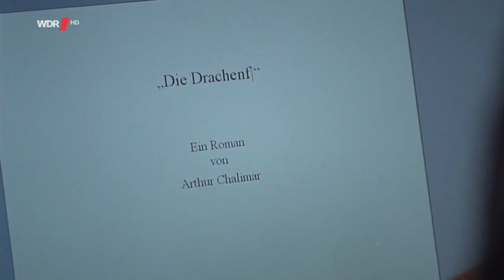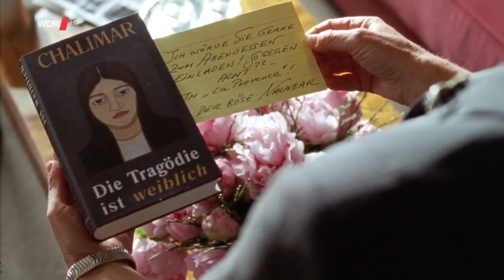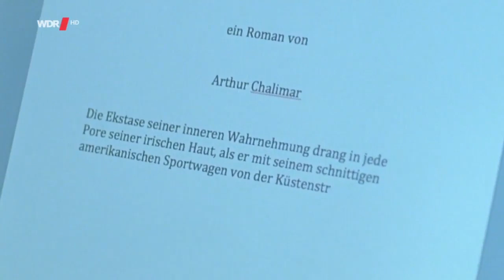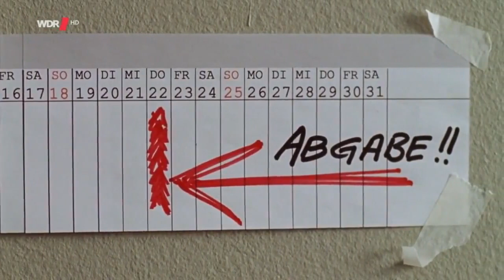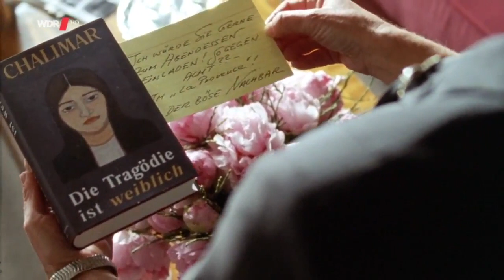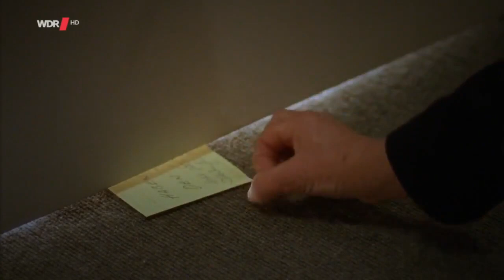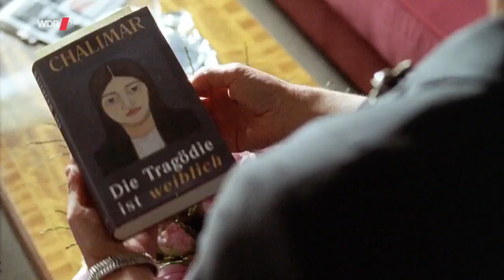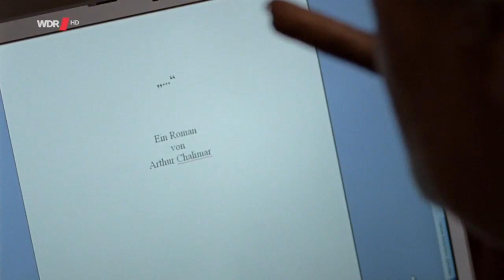Von ganzem Herzen Komödie, D 2009 HD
Von ganzem Herzen Komödie, D 2009 TV-Komödie.Christian Kohlund und Gudrun Landgrebe haben Zoff. Die Tragödie ist weiblich heißt der Bestsellerroman . Die besten Komödien aus Deutschland.

Von ganzem Herzen Komödie, D 2009 TV-Komödie.Christian Kohlund und Gudrun Landgrebe haben Zoff. Die Tragödie ist weiblich heißt der Bestsellerroman . Von ganzem Herzen Komödie, D 2009.

Von ganzem Herzen Komödie, D 2009 TV-Komödie.Christian Kohlund und Gudrun Landgrebe haben Zoff. Die Tragödie ist weiblich heißt der Bestsellerroman.